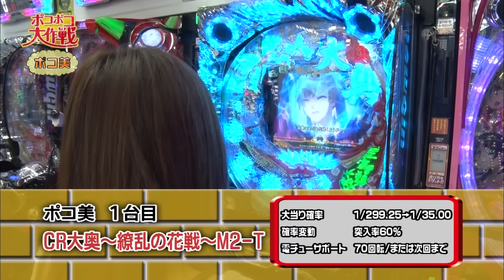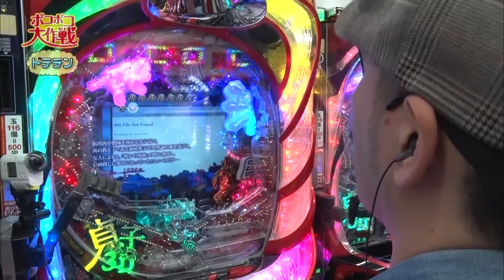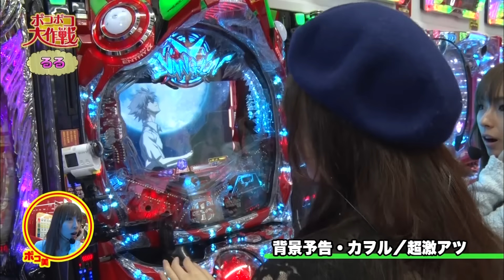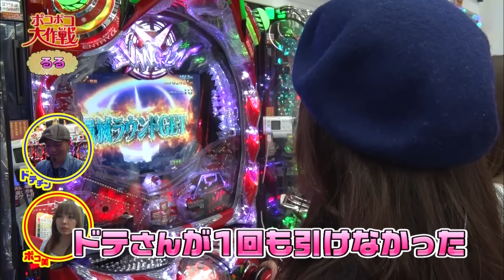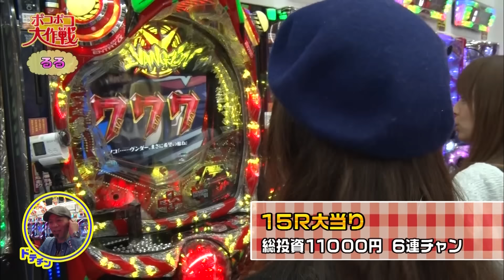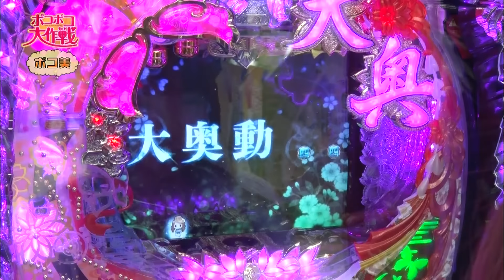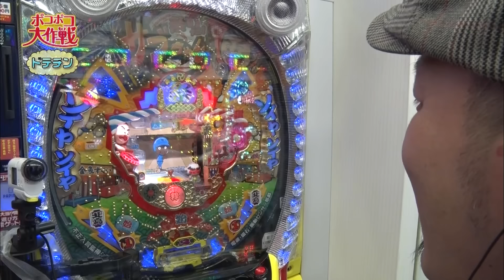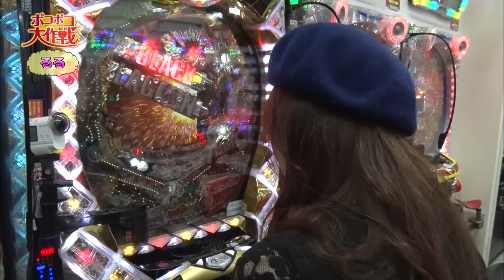【パチンコでプラスを目指せ！ポコ美（ナツ美）＆ドテチン＆るる】ポコポコ大作戦#007～#008【パチンコ】【パチスロ】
【ポコポコ大作戦#007～#008】
‹番組内容›
ポコ美（ナツ美）とゆかいな助っ人たちが、ホール周辺のおいしい「ごほうび」を目指してパチンコ"マジ"実戦!
パチマガの軍団・ライター陣が思い思いに得意な機種を打ちながらも、他では聞けない爆弾裏トーク炸裂!?

出演演者：ポコ美（ナツ美）　ドテチン　るる
サイトセブンTV PREMIUM